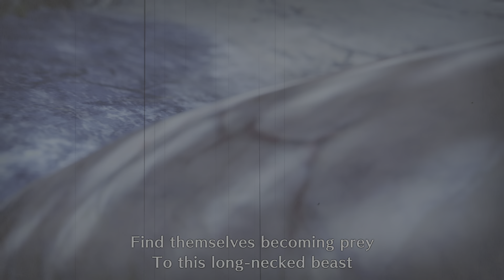Monster Hunter Rise_20230214091401